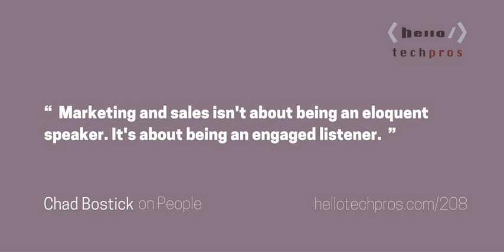208: How to Find Your First Customers When You Hate Selling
This is Part 5 of the free 7-day audio and email course Start Your First Business.

 &nbsp;

 What You Will Learn In This Episode  Why I've always felt "sales" and "salespeople" were sleazy scumbags. The trait you need to have as a marketer to not come across as a sleazy scumbag. How to connect with your potential customers on an emotional level to build raving fans. How to speak the language of your audience using their own words to build trust. Search engine tricks to  &nbsp;

 Next Steps The next step you need to take is to complete&nbsp;the homework assignment for Module 5 in the follow-along email course.

 Click here to request access to the course materials and homework.